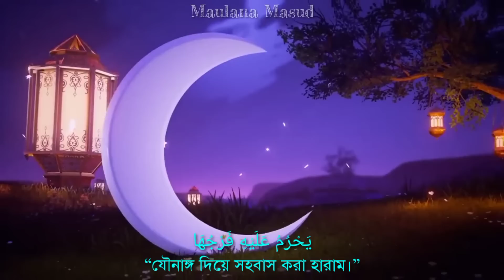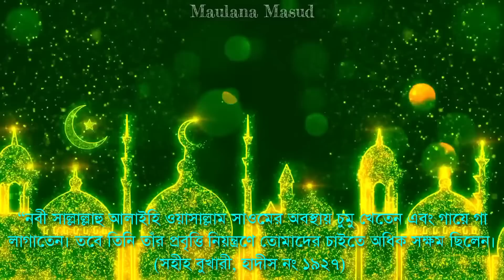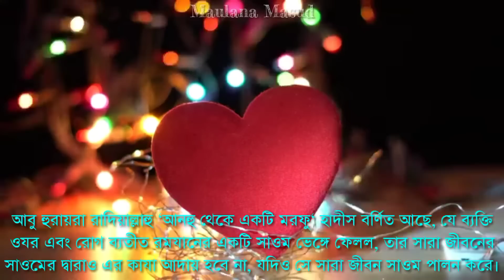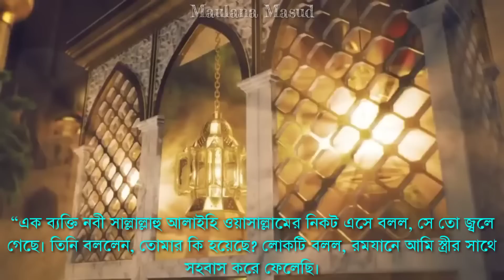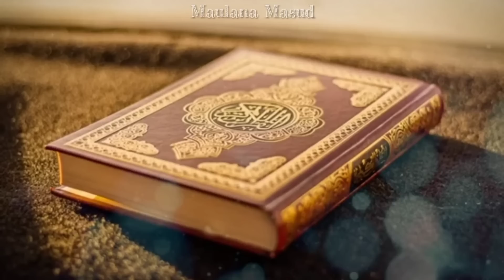রোজা রেখে স্ত্রীর সাথে সহ বাস করে ফেললে কি করবেন? রোজা রেখে স্ত্রীকে চুম্বন দেওয়া যাবে কি?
Video Subject- রোজা রেখে স্ত্রী কে কি কি করা যাবে না? কি কি করা যাবে।

দেখছেন এই বিষয়ে আরও ভিডিও পেতে এই লিংকে ক্লিক করুন।

Our Channel- Maulana Masud. We always uploads educational motivational islamic videos for you from Quran and Hadith. Also can ask any question of Islam.